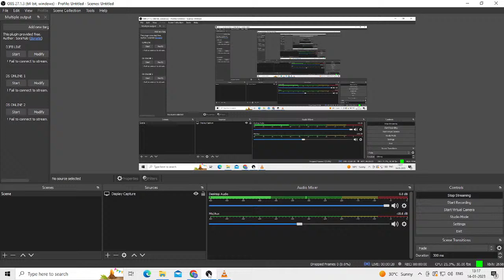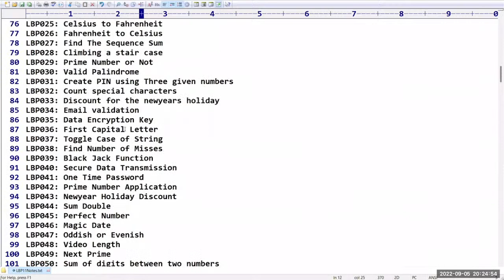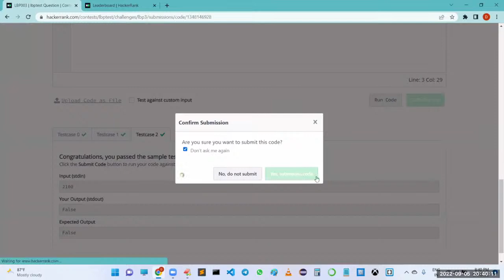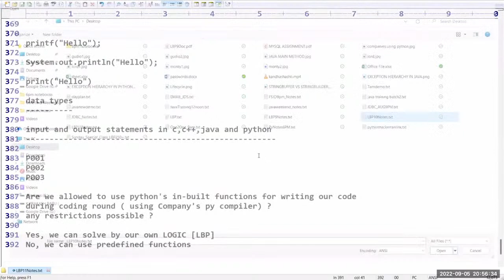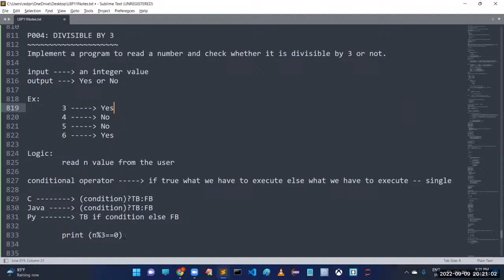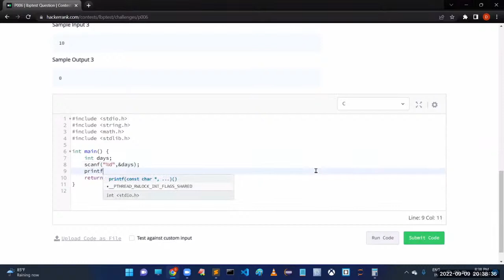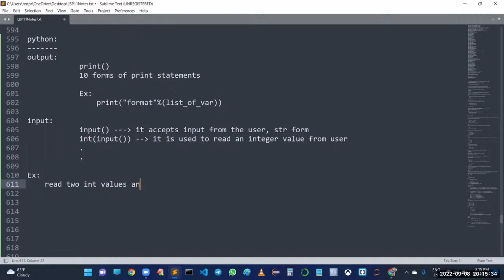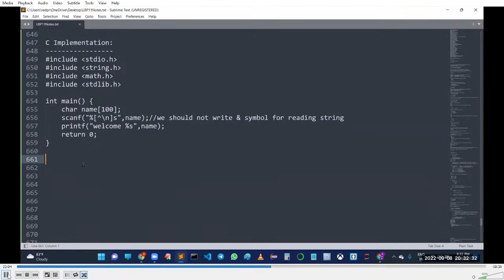LOGIC BASED Programming tutorials by Mr. Prakash Babu Sir